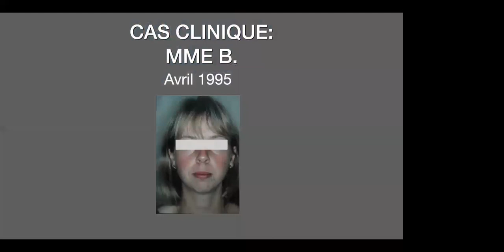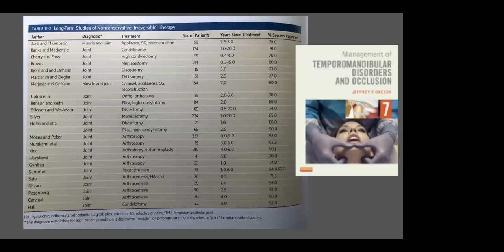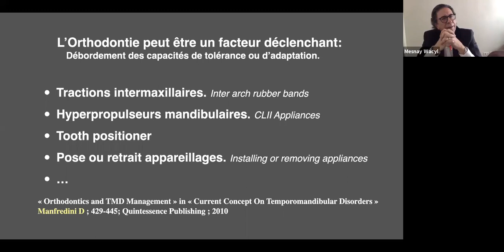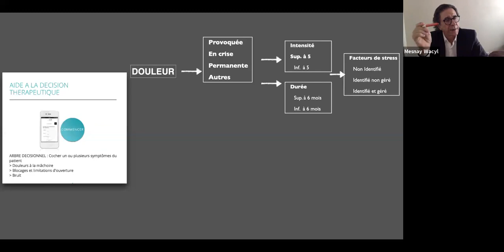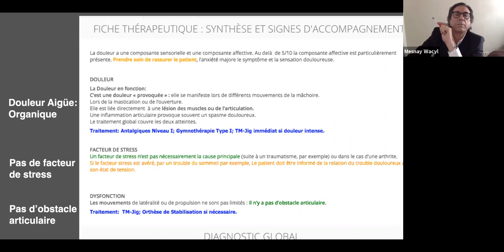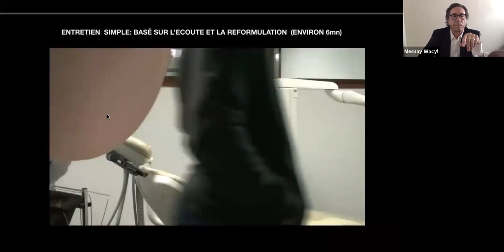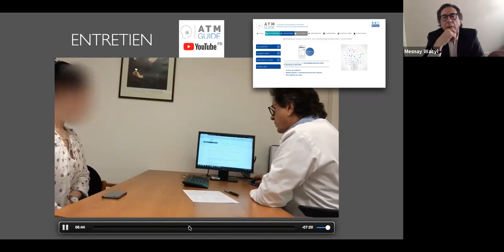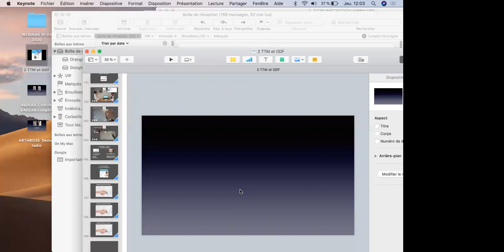L'Orthodontiste face aux Troubles Temporo-Mandibulaires